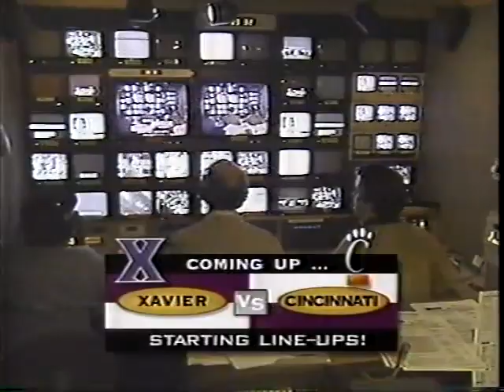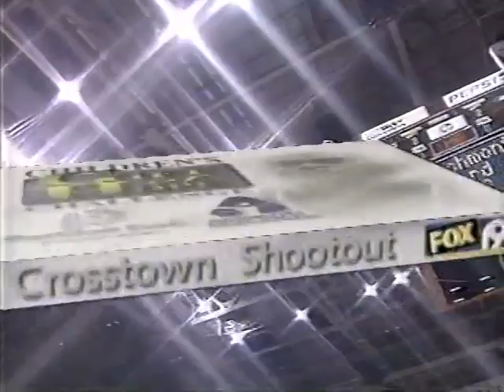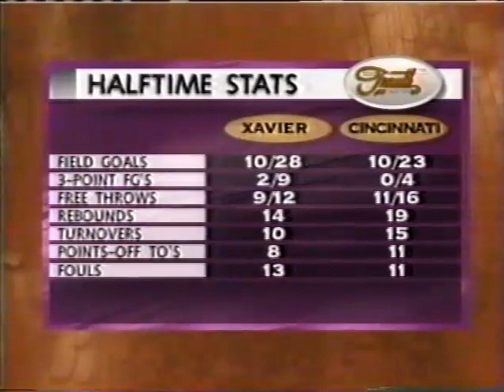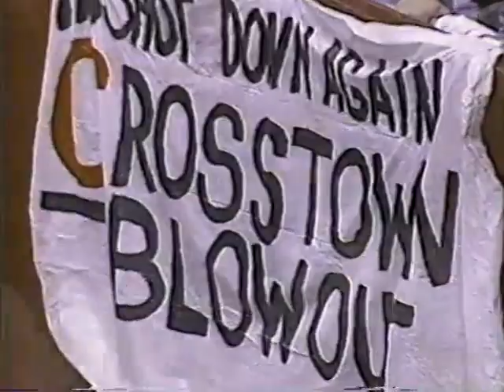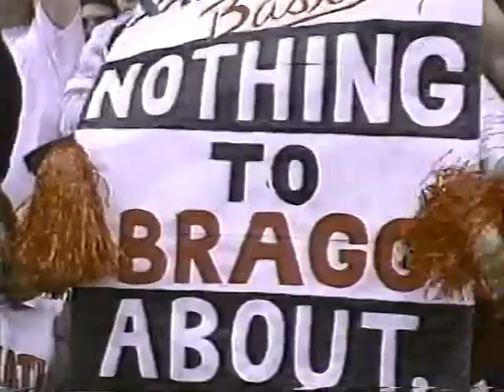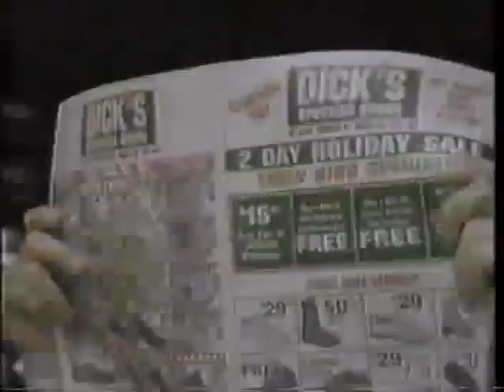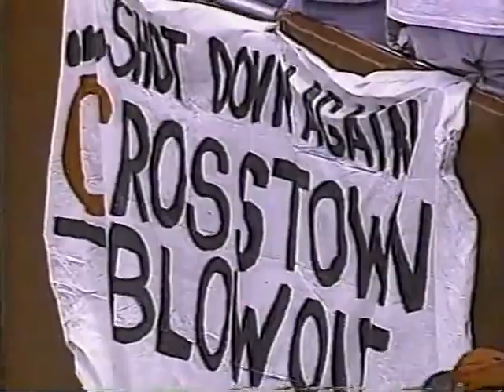1996-97 Crosstown Shootout: Xavier at #1 Cincinnati (NCAA Men's Basketball Full Game 11/26/96)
Xavier guard Lenny Brown (19 points) made one of the biggest shots of his career to beat the buzzer for Xavier's two-point win over top-ranked Cincinnati. It was the Musketeers first win over the No. 1 team in the AP Poll.

Brown skirted across the lane through the Bearcat defense to can a one-handed runner for the win. The shot began a stretch in the rivalry where Xavier won 4-of-5 meetings.